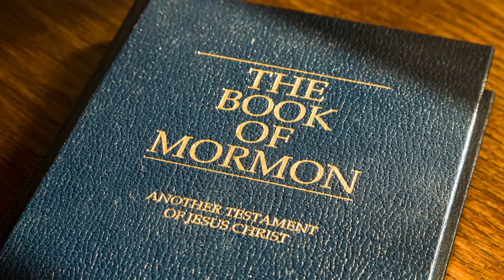The Horrific Crime Scene Of Travis Alexander's Murder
A stolen handgun, a bloody handprint, and a waterproof camera containing crucial evidence — calling the scene 'horrific' is only the beginning.